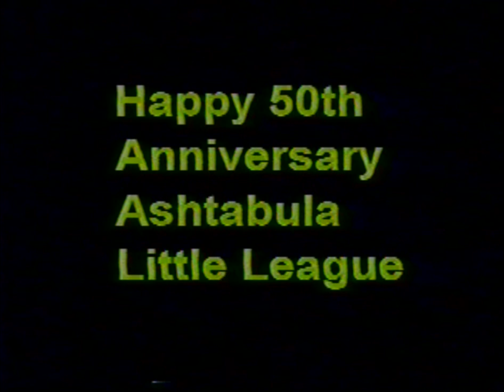50 Years of Ashtabula Little League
The title says it all. From the opening day parade and festivities to interviews of people who were around, here’s a nice little program to help celebrate that milestone. Joe Pete did some great interviews.

(THIS WAS CONVERTED FROM VHS YEARS AFTER THEY WERE RECORDED. I WISH I STILL HAD THE ORIGINAL MASTERS TO HAVE USED HERE. I ONLY HAD VHS COPIES)